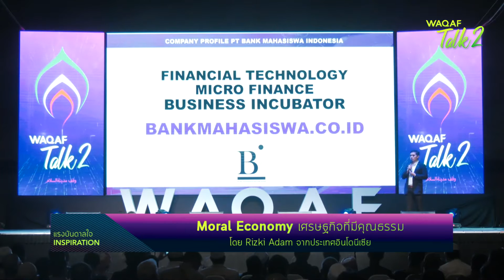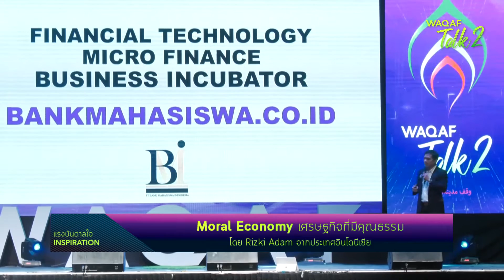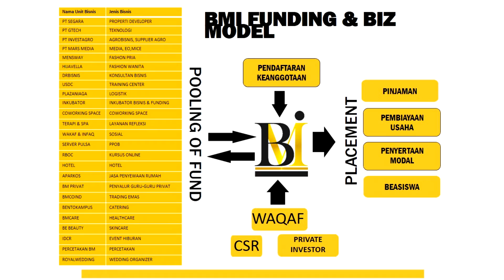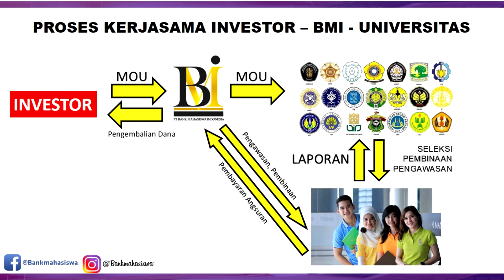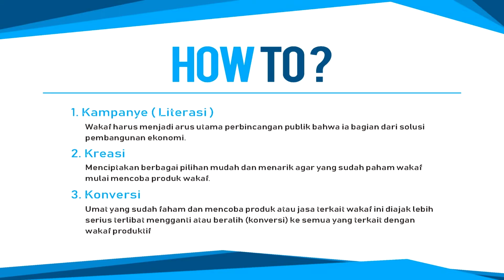WAQAF Talk 2 | Moral Economy เศรษฐกิจที่มีคุณธรรม โดย Rizki Adam